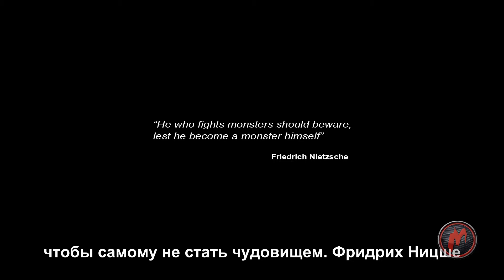Castlevania Lords Of Shadow 2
Разработчик: MercurySteam

 Издатель: Konami

 Жанр игры: Action Adventure

 Дата выхода игры: неизвестна

 Статус игры: в разработке

 Платформа: PC PS3 Xbox360
Описание Castlevania: Lords of Shadow 2:

Castlevania Lords of Shadow 2 история о возвращении Дракулы, ослабленного несколькими веками бездействия. Столкнувшись с новой могучей силой, Лорд Вампиров должен восстановить свои силы - его замок является ключом к этому. Однако знаменитый клан Бельмонт тоже пытается добиться его окончательного уничтожения.

История Castlevania Lords of Shadow 2 будет намного более широкой и затронет несколько веков. Разработчики обещают разнообразную боевую систему и насыщенную историю на новом игровом движке.